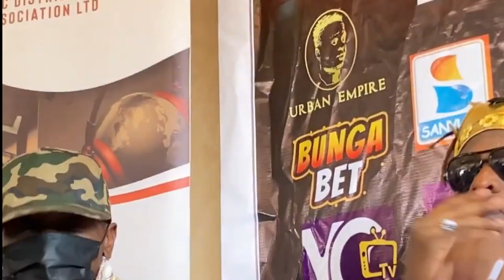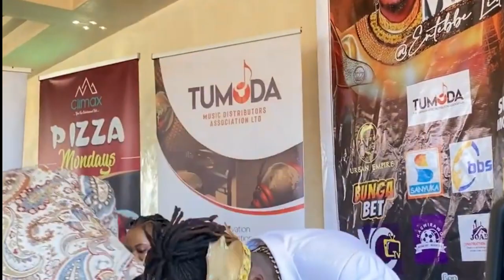Dj Micheal ekivulu akitutte ku Lido Beach ,yebaziza Chameleon